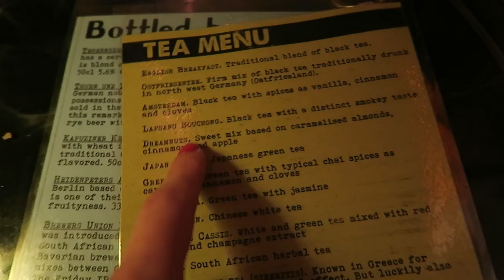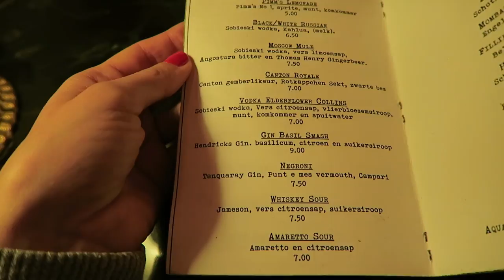CUTEST CAFE - TRAVEL VLOG 230 AMSTERDAM | ENTERPRISEME TV